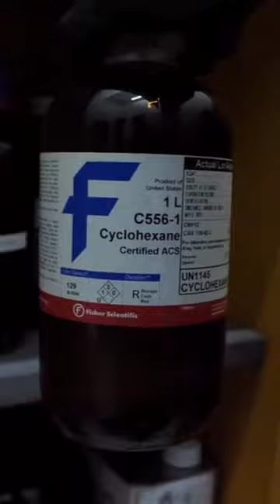How to make Nylon. Polythene# Short Video#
How to make Nylon. Polythene# Short Video#chemistry.